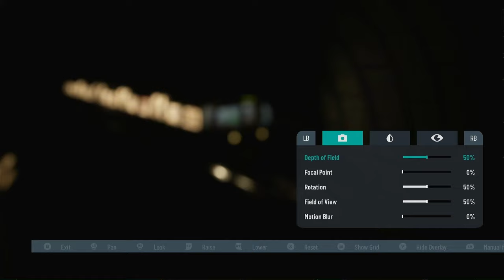We have sparks! | Train Sim World 5